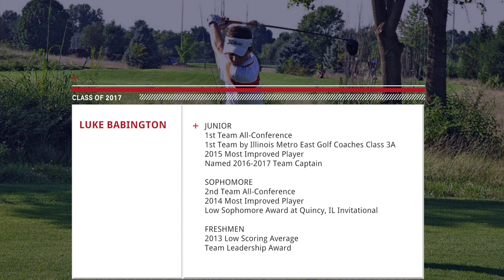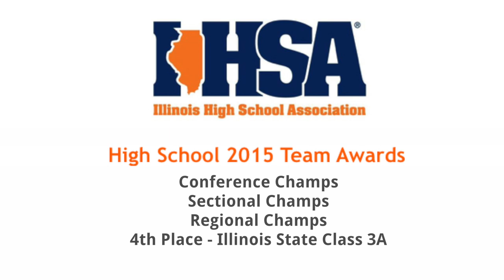Luke Babington Golf Class of 2017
Luke Babington Class of 2017 Edwardsville High School